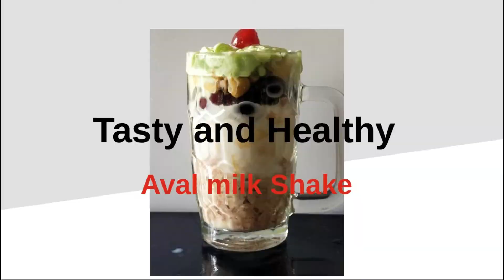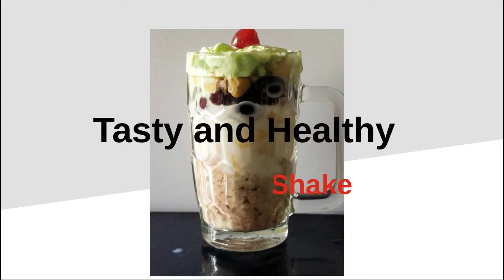Tasty & Healthy Aval Milk Shake